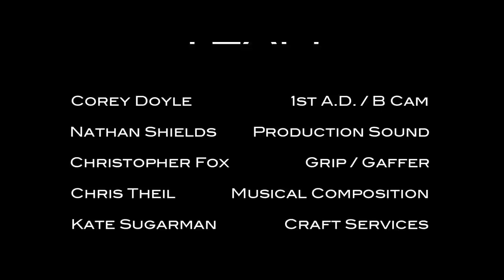RELATIONSHIP GAMES PT. 2 @SpokenReasons (Short Film)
Directed By: Matthew Wayne